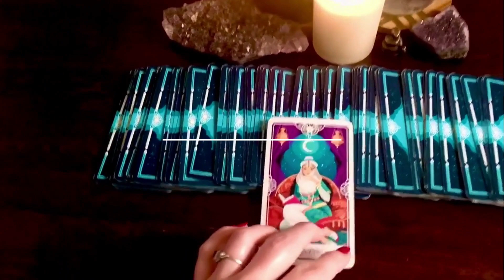Pisces new moon march 2022 || How to Manifest with the New Moon💫 || Water Magic Ritual💦- Hippy Chick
Hope You guys Love this Video, In this Video "Pisces new moon march 2022 || How to Manifest with the New Moon💫 || Water Magic Ritual💦- Hippy Chick"

My Cleansing Mist 💦💦

My Smudge Bundles! Sage, Palo Santo, Selenite Variations!💎🧿💨

This beautiful channel is focused on spirituality, the Law of Attraction, Quantum Leaping and Herbalism. Also, tarot readings are done with the sole purpose of shifting perspectivesb and giving guidance to those searching for it! 🔮🌙✨

Personal Readings-timed by the universe, vary by reading!

Thank you for all of your love and support! Much gratitude! Love and Light baby!💜❤️🧡